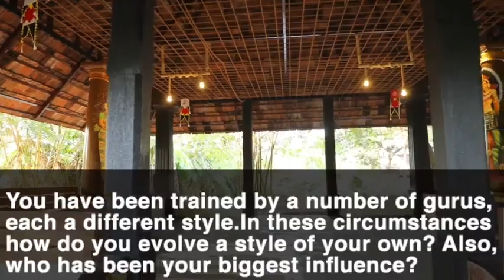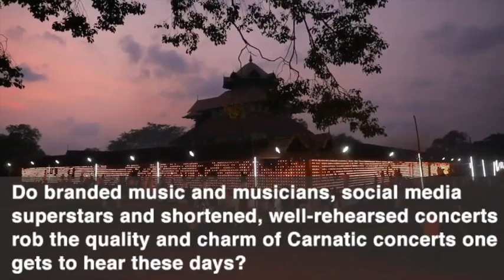Exclusive interview with Ramakrishnan Murthy